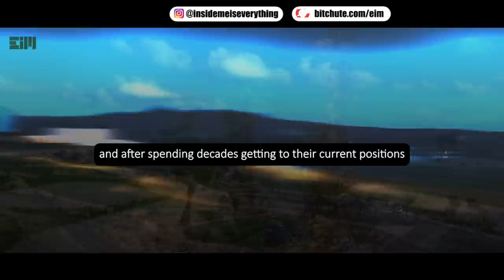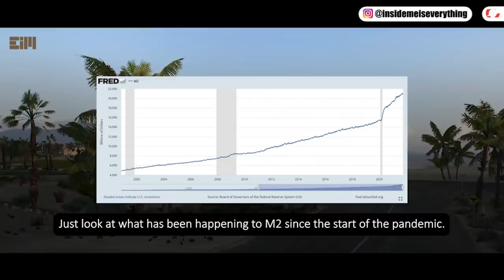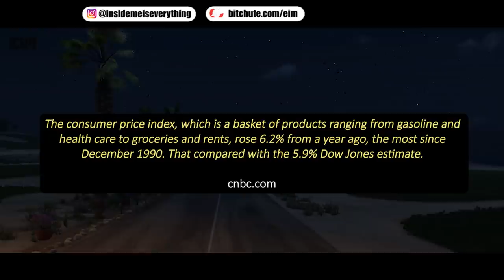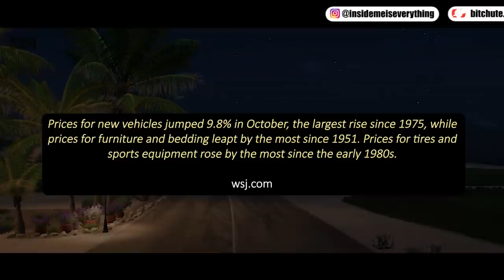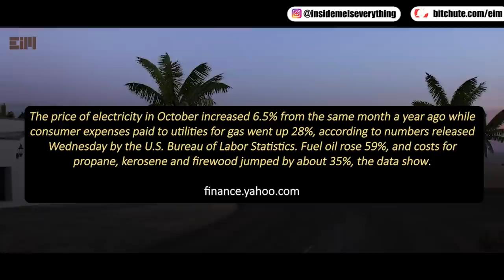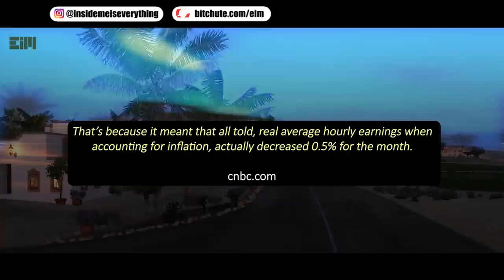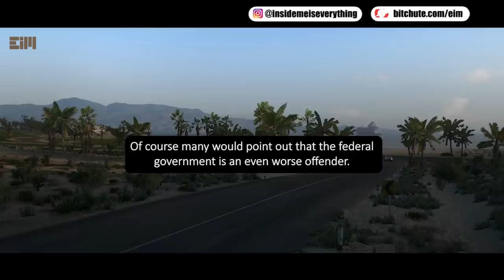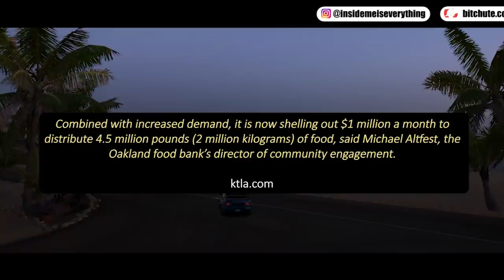GET READY FOR SOME BIG EVENTS IN DECEMBER!